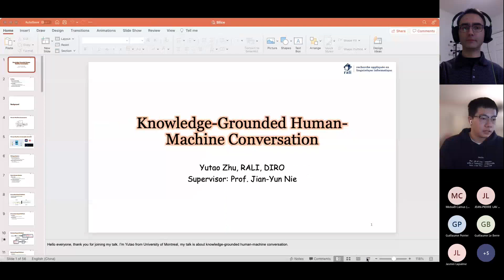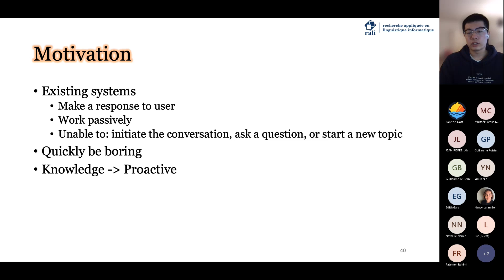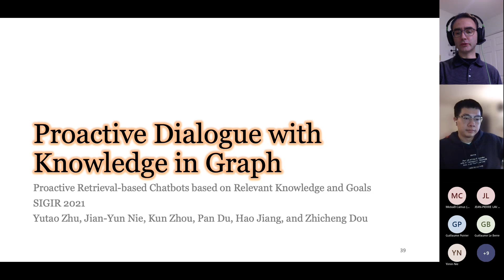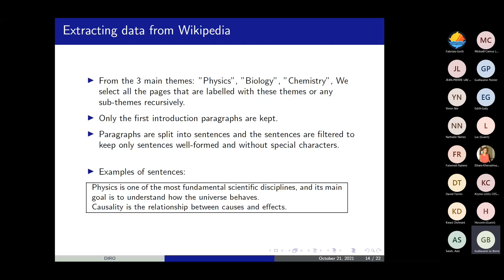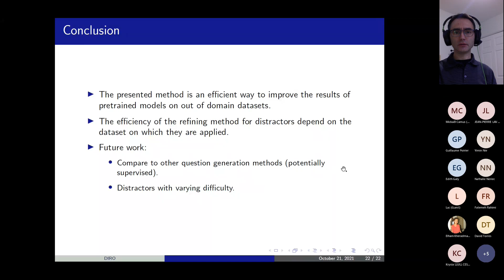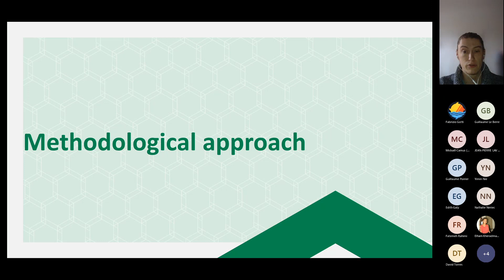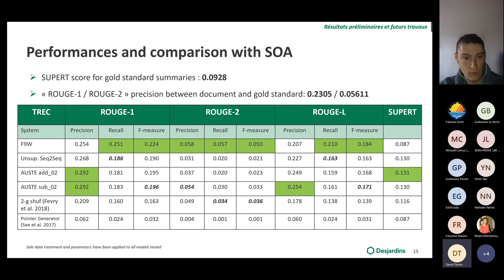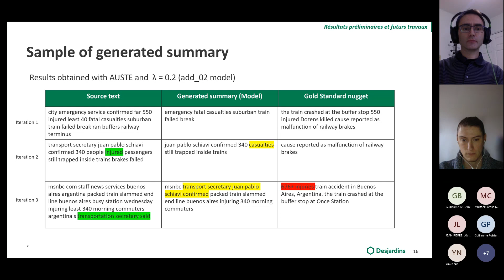CLIQ-ai.quebec NLP Meetups - October 2021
0:00 Introduction

2:25 Yutao Zhu, PhD student, Université de Montréal - ‘’Open-Domain Knowledge-Grounded Human-Machine Conversation’’

35:48 Guillaume Le Berre, PhD Student, Université de Lorraine & Université de Montréal - ‘’Unsupervised multiple-choice question generation for out-of-domain Q&A fine-tuning’’

1:07:00 Florian Carichon, PhD Student, HEC Montréal - ‘’Abstractive Unsupervised Summarization of Temporal Events’’